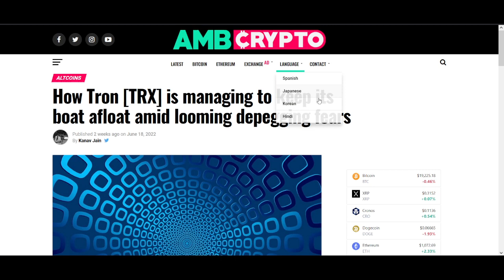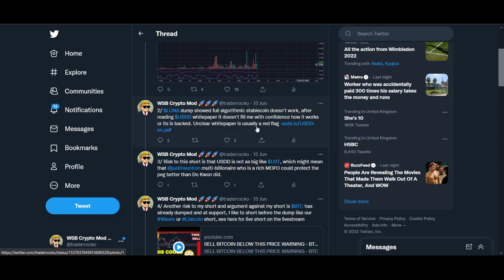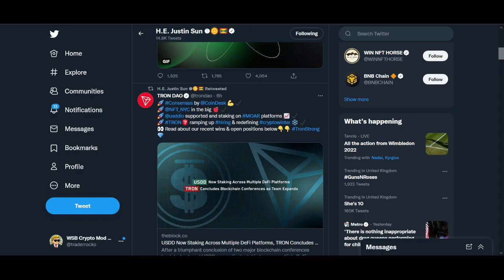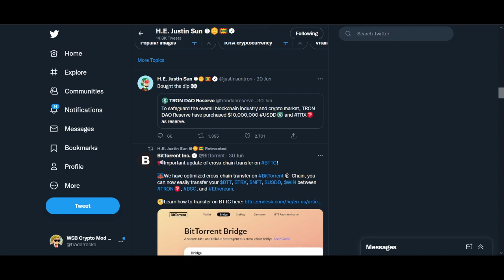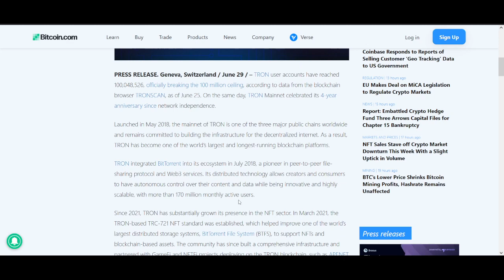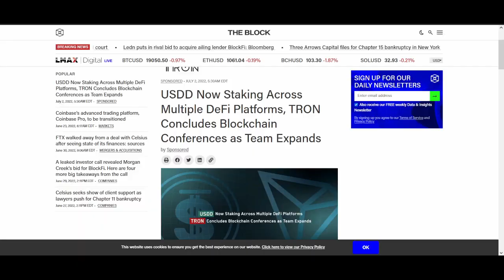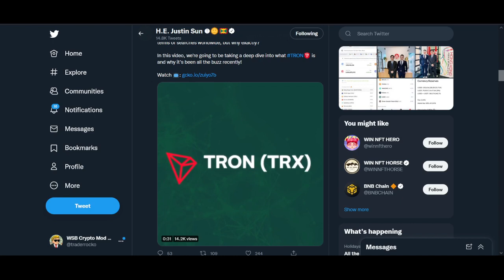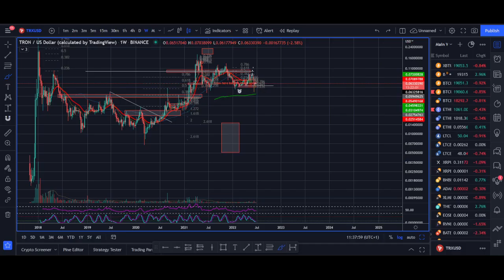Tron Price Prediction 2022 (USDD Stablecoin Crash, TRX News, +1200% Biggest Breakout!)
Tron Price Prediction 2022 (USDD Stablecoin Crash, TRX News, +1200% Biggest Breakout!) - Do you think USDD Stablecoin Depeg, could cause a Tron price dump?

♥ BTC: 17isdB1axM3VB4w6kT4w53Kh7SHE24MeBv
♥ ETH: 0xb35c7a69c0f1aed0e017bf3f2e335868d82b01ef
♥ LTC: LayvBFb9dntcSsQrb8dKoWqd4B4mL8sooK

Regards,
Rocko